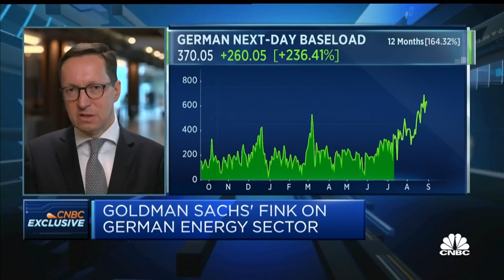Goldman Sachs' Fink: Private money 'critical' to financing long-term energy transition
Wolfgang Fink, CEO of Goldman Sachs Germany, discusses the need for Germany to develop a framework allowing the public and private sector to work together with the purpose of financing the country's long-term energy independence.